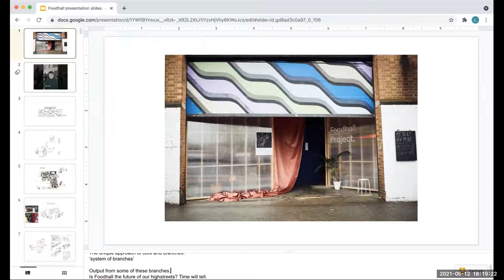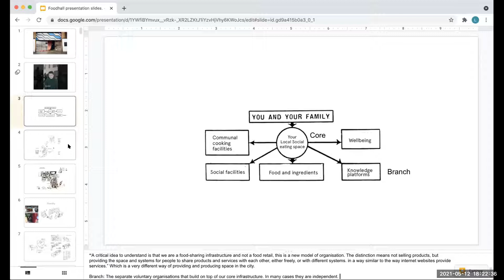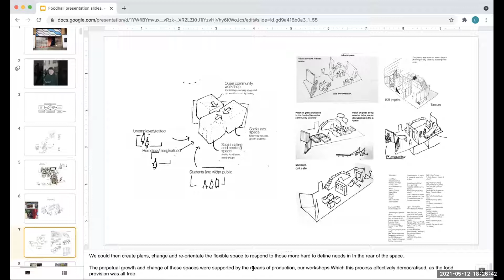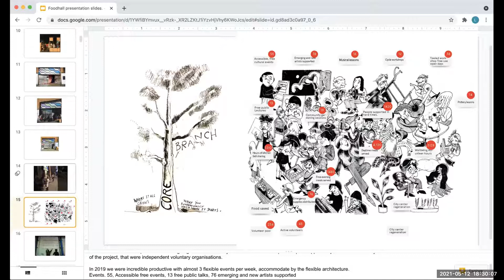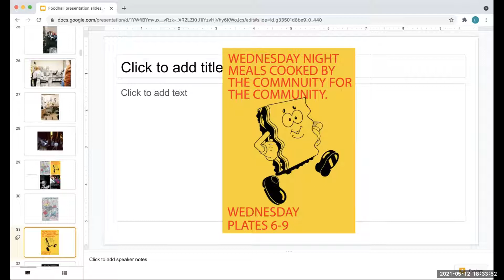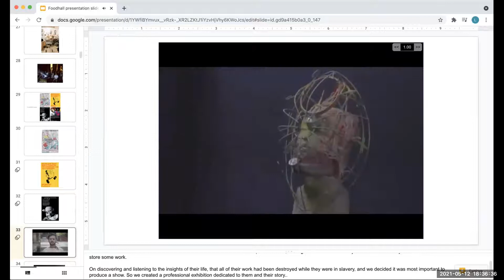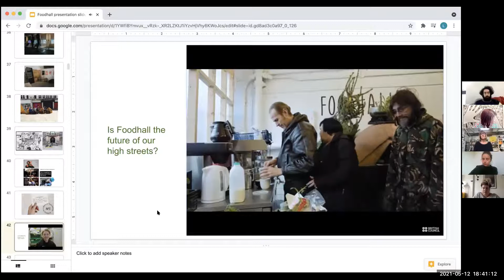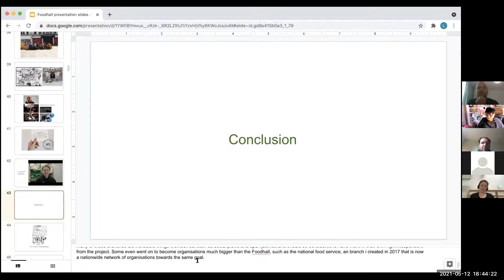SAN Sheffield - Foodhall Project: Social Eating, Social Art. (Session 1)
Social Art Network Sheffield Meetup - Foodhall Project: Social Eating, Social Art
12 / 05 / 2021

An online Discuss & Exchange session with invited guest speakers. Open to everyone interested in the intersection between art & society.

Intro
Social Art - as a Means of Growth (Louis Koseda)

Reflections on Social Sculpture (James Rogers)
Macro and Macro Communities Involved in Preserving and Fermenting Foods (Social Pickle)

For this meetup we are joined by the Foodhall Project and a number of branch projects which have emerged from the Foodhall Community.

Foodhall is a multi-award-winning community and cultural centre in Sheffield with an open public community kitchen, social eating space, social art programming, workshops, pottery facilities and more. Foodhall accommodates a number of initiatives and branch projects, and experiments with new models towards some of society's biggest issues, as well as vital and exciting social and cultural initiatives.

A number of Foodhall community members will share and discuss social art practices which have emerged from the project, and its branch projects at the intersection of art, culture and the social.